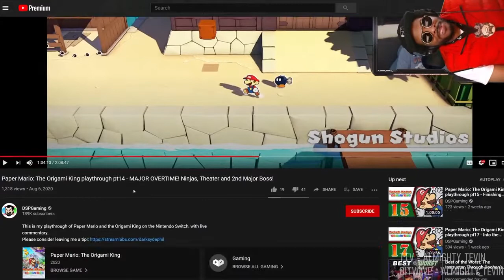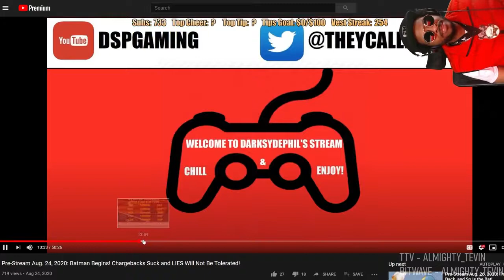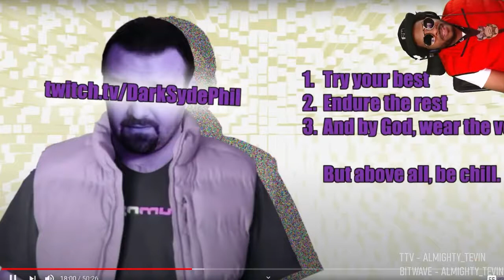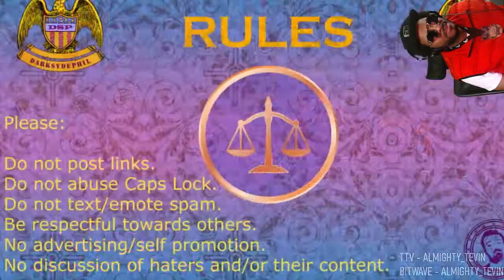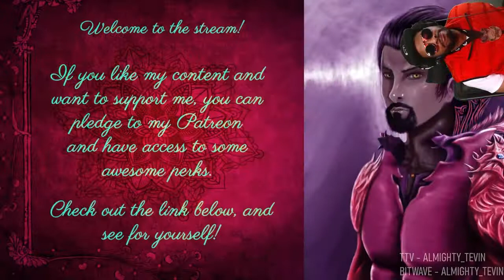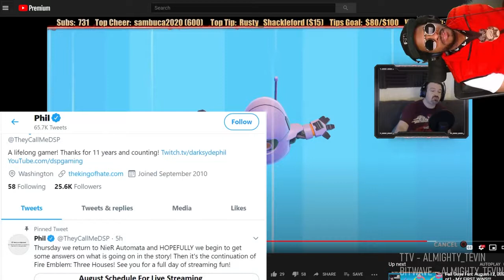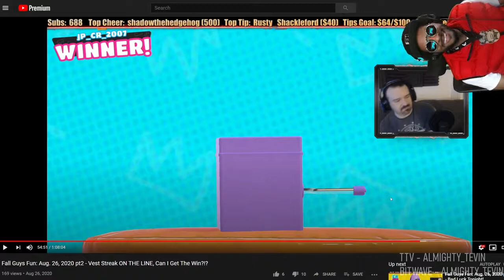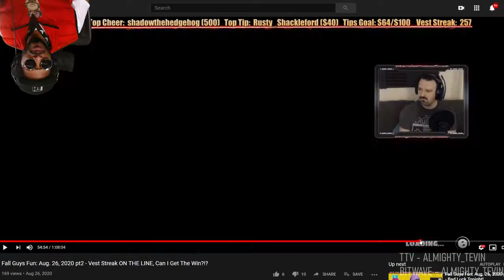DSP Tries It Mario's Forced Overtime & Vest Guys